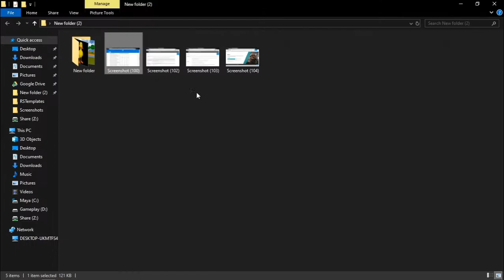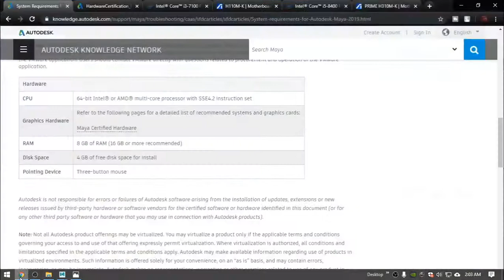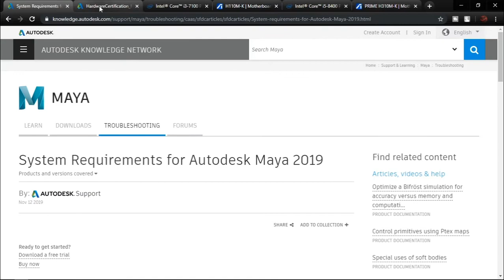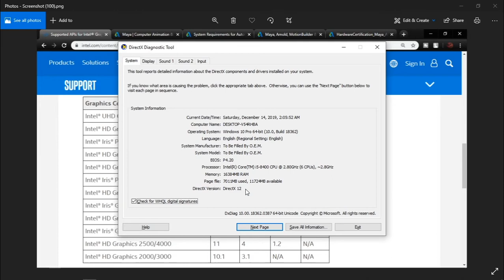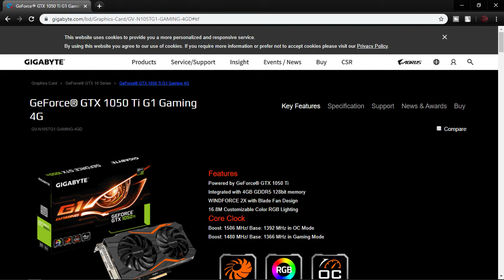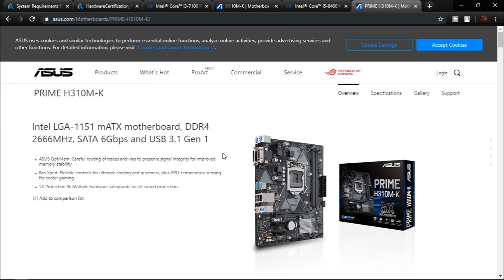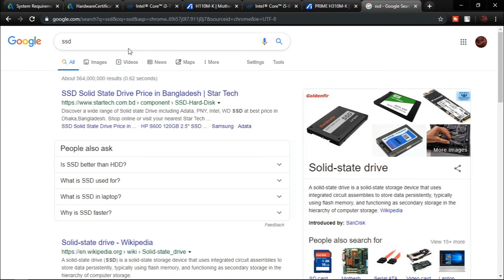Autodesk Maya 2019 Hardware Requirement Bangla Guide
discussion about  Autodesk MAya 2019 Basic hardware Requirement .

This video not for any kind of 3D expert

this video for the beginner who just starting to learn,